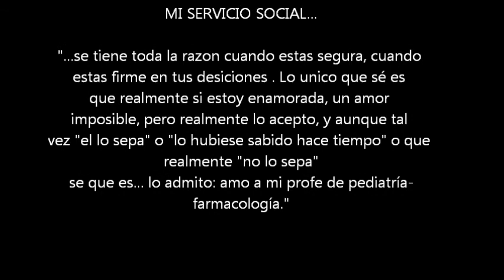Si no estás conmigo... I♥U Doctor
NO TE CUSTA NADA, SIN OLVIDAR QUE CHEQUES EL VIDEO QUE LE DEDICO A MI AMIX DEL ALMA, LOKIS, JAJAJAJA:

LOS ESPERO...